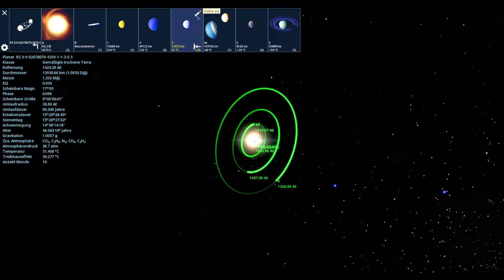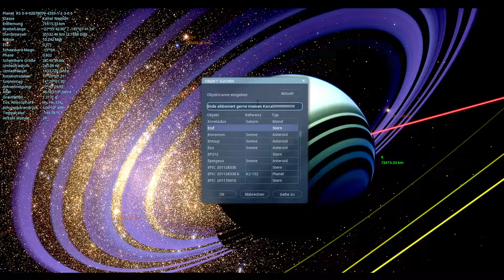Space Engine#004(Die Reise zum ende des Universums!)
Hi heute reisen wir zum ende des Universums (gerne abonieren)